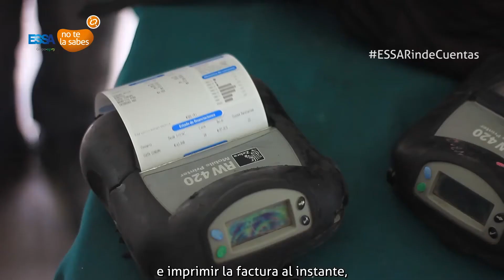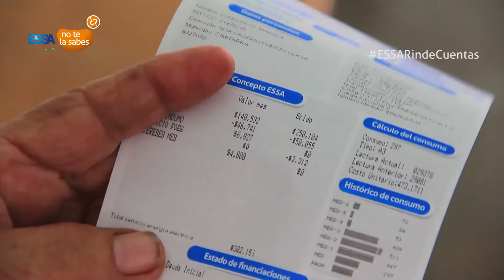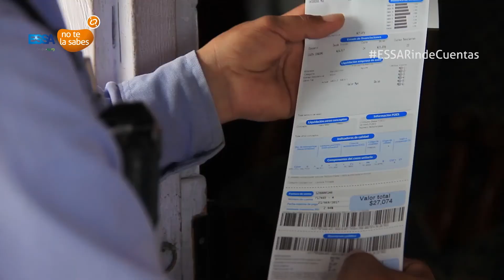ESSA NO TE LA SABES: Facturación En Sitio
Una nueva iniciativa comercial llegó en 2016 a nuestros clientes y usuarios con la cual reciben su factura y aclara dudas sobre el consumo al mismo instante. Así funciona FENS